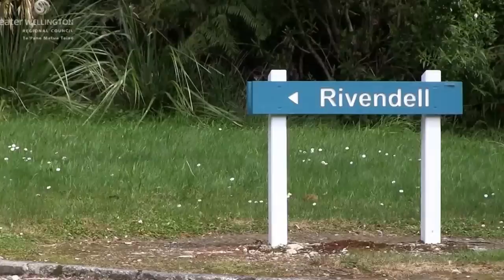Discover Kaitoke Regional Park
Kaitoke Regional Park is picture-perfect New Zealand, less than one hour's drive from central Wellington. It's a great place to explore, picnic or pitch your tent. For just $6 per adult per night you can have a real Kiwi holiday beside beautiful clean rivers and magnificent native forests. If bush walks, swimming holes, fishing, rafting, Kayaking, biking, open fires or lazing in quiet surroundings is your thing, check out what our Regional Parks have to offer.